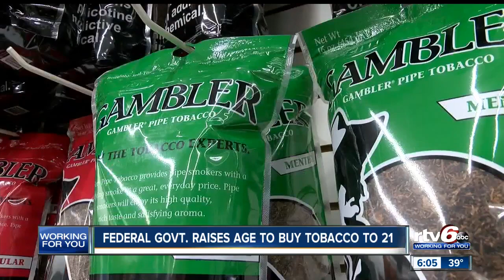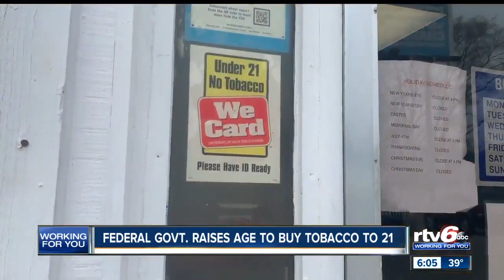Federal government raises age to buy tobacco to 21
The federal government now says customers have to be 21 years told to buy any tobacco products. Here's how it is impacting local businesses.